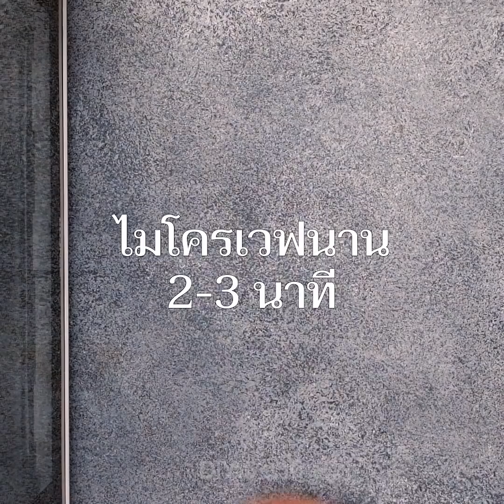27 สูตรอาหารทำให้ไมโครเวฟง่ายๆและอร่อย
สูตรทำในไมโครเวฟง่ายๆ

ดูวิดีโอนี้ที่เต็มไปด้วยสูตรง่ายๆที่คุณสามารถทำอาหารได้โดยใช้ไมโครเวฟ คุณจะได้เรียนรู้การเตรียมมันฝรั่งอร่อยๆ ซินนามอนโรล ไข่เจียว ข้าวผัดและอีกมากมาย
เราได้แชร์สูตรคาเซเดียที่คุณสามารถทำได้ใน 5 นาที วางแผ่นตอจีญ่าสองอันลงบนจานและไมโครเวฟจนกรอบนิดหน่อย หลังจากนั้น เตรียมทำไส้ ไก่ฉีด เติมผักและเครื่องปรุงทาโก้ ไมโครเวฟนาน 1 นาที วางไส้ลงในตอตีญ่าและไมโครเวฟนาน 30 นาที
ทำไข่เจียวในไมโครเวฟ ในถ้วย ผสมไข่สองจอง พริกหยวก ผักขมสด เกลือ และพริกไทย คนให้เข้ากันและไมโครเวฟ
คุณจะต้องชอบสูตรทำพาสต้าในถ้วย คุณต้องใช้ถ้วย เติมพาสต้าลงในหนึ่งถ้วย เติมน้ำและไมโครเวฟนาน 2 นาที หลังจากนั้นเติมนมและชีส คนให้ทานให้อร่อย
ทำข้าวผัดในไมโครเวฟ เอาถ้วยมา ผสมข้าวและน้ำ ซอสถั่วเหลือง น้ำมันงา และเบคอน ไมโครเวฟนาน 6-8 นาที เติมผักแช่แข็ง เอาถ้วยมาตีไข่และเติมเกลือ ไมโครเวฟไข่และข้าวอีกครั้งนาน 1-2 นาที
ของแถมคือ เราได้แชร์สูตเมอแรงอร่อยๆและง่ายมาก เอาถ้วยมาผสมน้ำตาลและไข่ขาว ไมโครเวฟนานสองนาน คุณสามารถอบสมุนไพรในไมโครเวฟได้ง่ายๆ

TIMESTAMPS:

00:09 แม็คแอ้นชีสในถ้วย
00:40 เคซาเดียในไมโครเวฟ
01:17 ไข่เจียวแสนอร่อย
01:39 ฟักทองอบ
03:00 ข้าวผัด
03:54 มันฝรั่งยัดไส้
06:55 ซินนามอนโรล